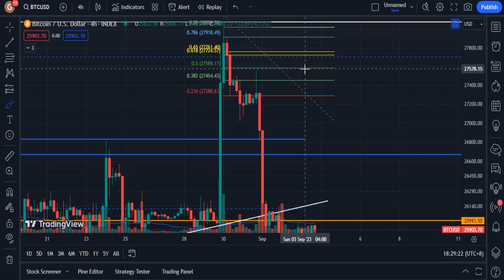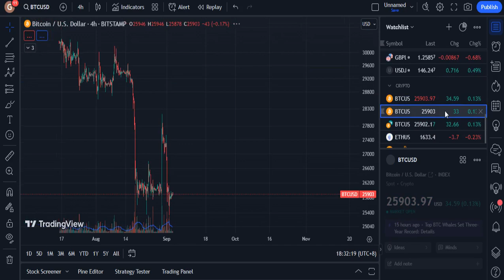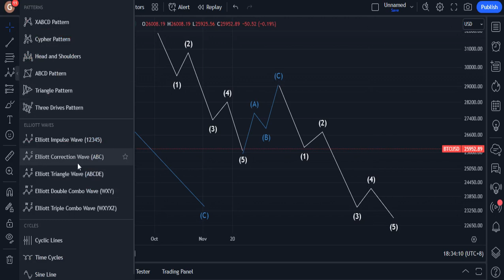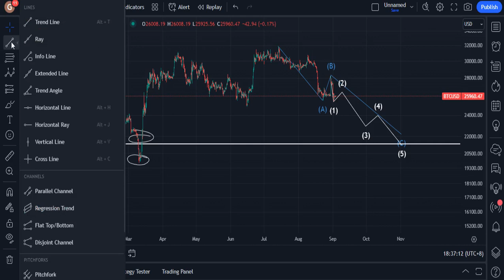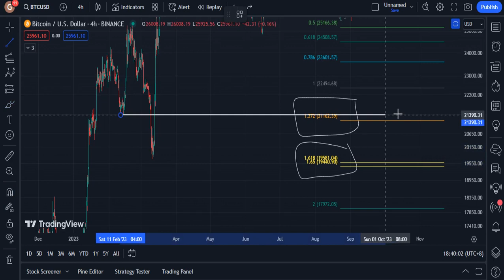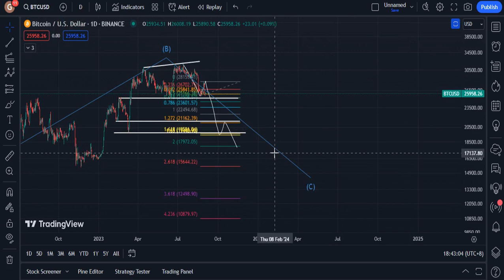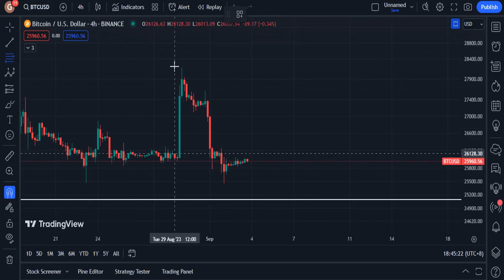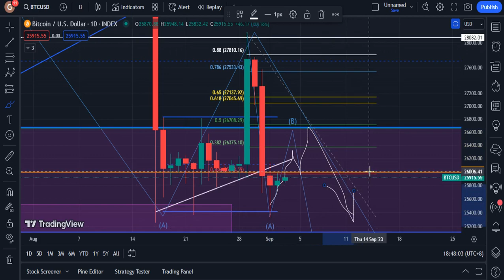DID WE CONFIRM AN INCOMING DUMP? | BTC NFA TA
quick update then magiging busy ulit ako